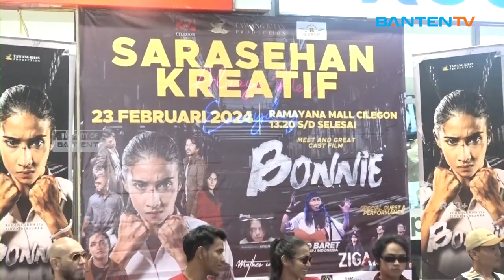PEMAIN FILM BONNIE GELAR MEET & GREET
Mengangkat tema “Hero” dengan film anti-mainstream, film Bonnie menampilkan sosok perempuan yang kuat dengan segala permasalahannya, untuk mengenal dan mengupas lebih jauh tentang film Bonnie, Tawang Khan Production bersama para pemain film tersebut, menggelar meet and greet bertajuk sarasehan kreatif, bertempat di Ramayana Cilegon, Jum’at 23 Februari 2024, film tersebut dijadwalkan akan tayang pada 29 Februari 2024.